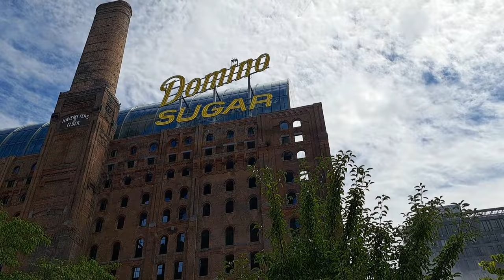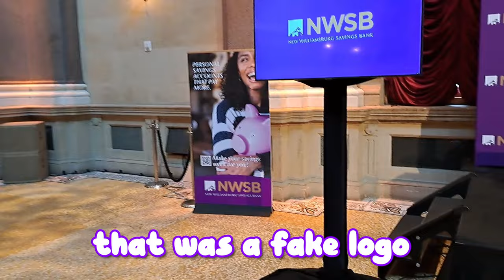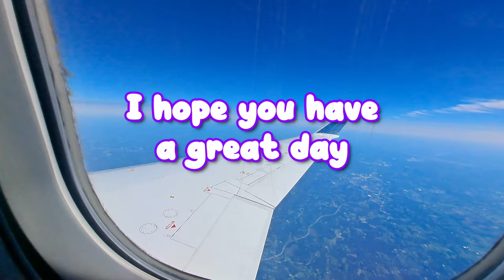I played PAYDAY 3 in real life...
The PAYDAY team flew me out to New York City for the video game launch party of the brand new PAYDAY 3 and it was SO MUCH FUN! I vlogged my experience in NYC, the crazy launch party (we participated in a real life heist?!) and my reaction to early access footage of the game. This is my first littlest snail face reveal video vlog, and I hope you enjoy! I'd love to make more videos like this.

Thank you to PAYDAY 3 for sponsoring this video, and for everything the team did to make my experience amazing